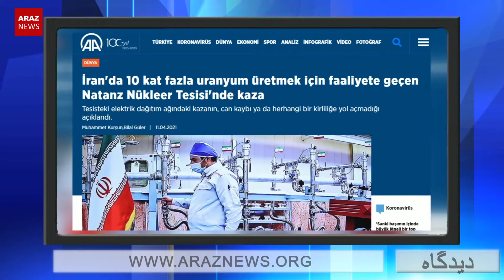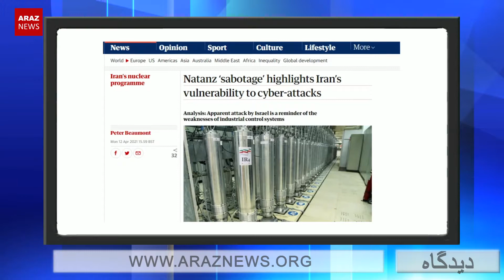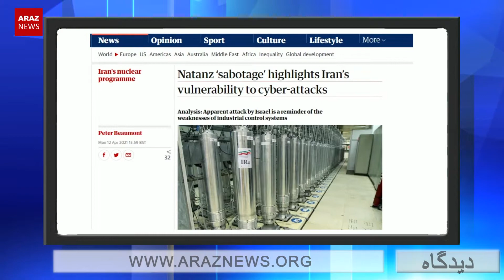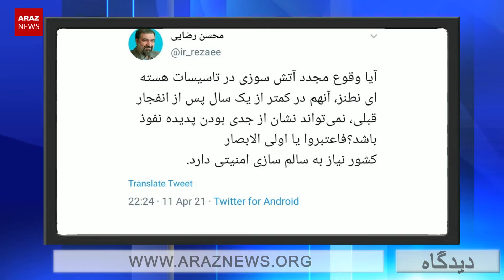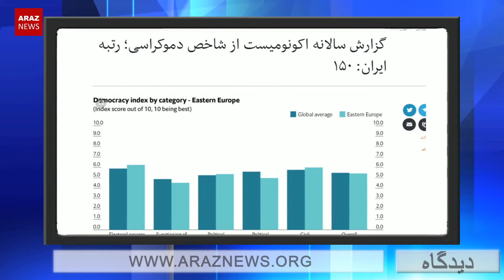طنز قدرت اطلاعاتی جمهوری اسلامی ایران در تاسیسات هسته ای نطنز! - دیدگاه